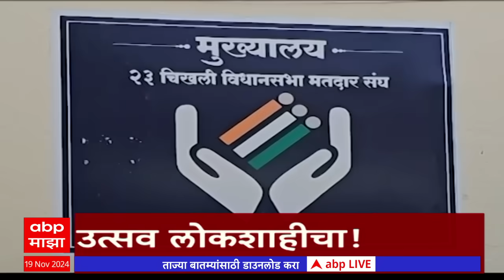ABP Majha Marathi News Headlines 12PM TOP Headlines 12 PM 19 November 2024 दुपारी १२ च्या हेडलाईन्स-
ABP Majha LIVE TV | Shinde vs Thackeray | Maharashtra Election 2024 | Mahayuti vs MVA | Marathi News